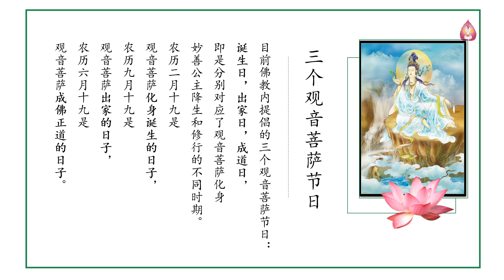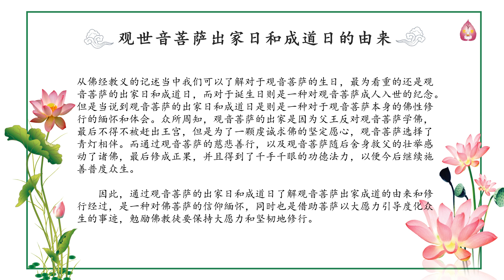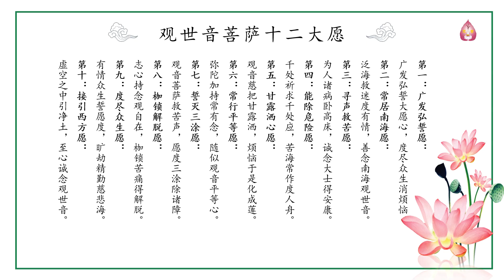纽约梵音寺 - 农历六月十九（7月28日）观音成道日 祝圣祈福法会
纽约梵音寺
将于2021年7月28日（农历六月十九，周三），
上午10点启建观音菩萨成道日祝聖消灾祈福法会，
祈愿观音菩萨以其宏深愿力，慈悲护念众生！
祈愿佛光普照、世界安宁、社会繁荣、家庭和睦、各人所愿如意！
疫情尚未平息，如果您不能亲临法会现场，我们将通过YouTube直播观音诞祈福法会，使您如同亲临法会现场，共沾观音菩萨的慈悲甘露与法喜！

法会内容：观音诞消灾祈福法会，法会设有延生祈福、供齋、供花果等祈福内容。
法会当日，有皈依三宝仪式，欢迎有志皈依佛教者提前报名登记。
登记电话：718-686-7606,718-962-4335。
建议大众入寺礼佛前先洗手，为互念大众，请带口罩、保持社交距离！